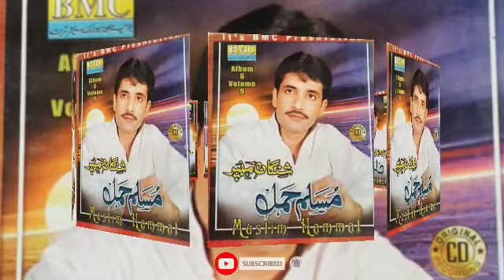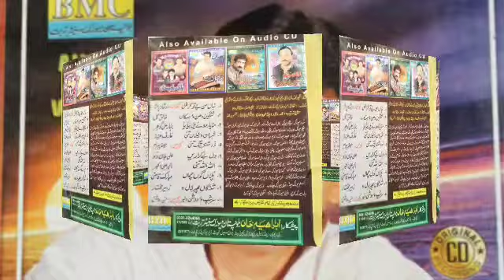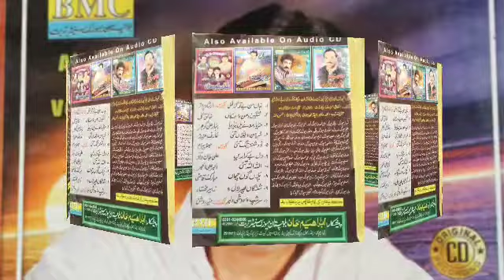Muslim Hammal E Albums 6 E SAR A Sarpadi | BALOCHI MAHFILS SONGS